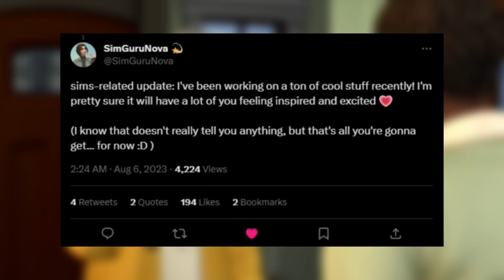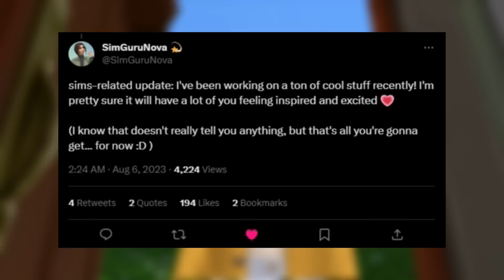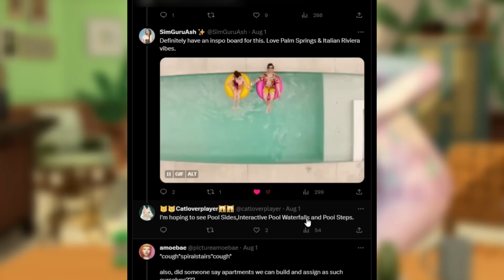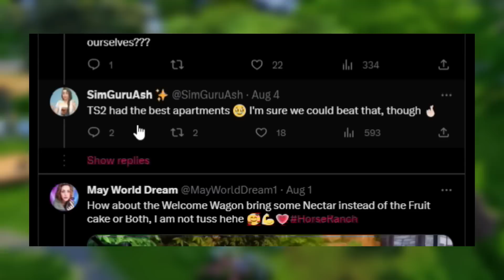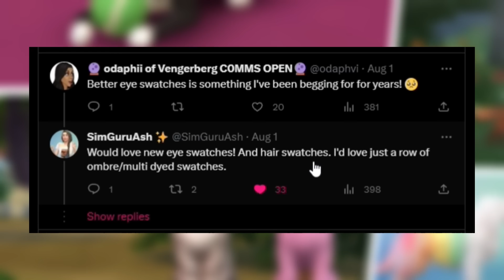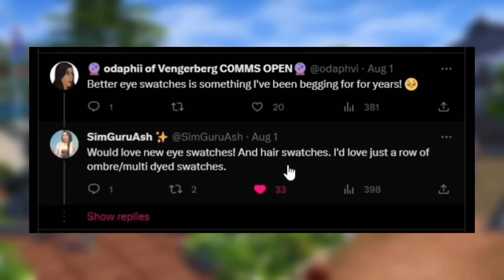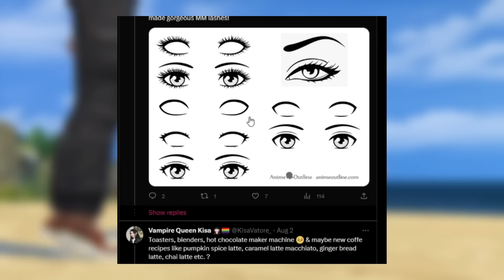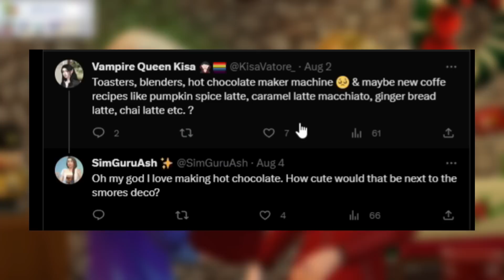SimGuru's hint at exciting things coming! Eyelashes, more pool activities, hot cocoa machine & more!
all of this talk has to mean something right?

♡ socials ♡
*:･ﾟ✧┈┈┈┈ ୨♡୧ ┈┈┈┈✧･ﾟ:*

♡ faq ♡
♡ rode podcaster
- what editing program do you use?